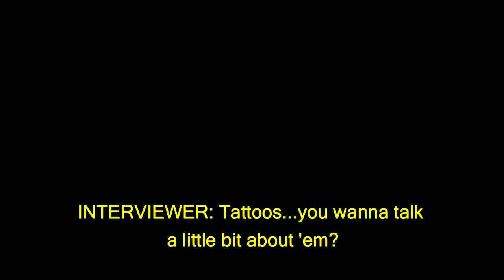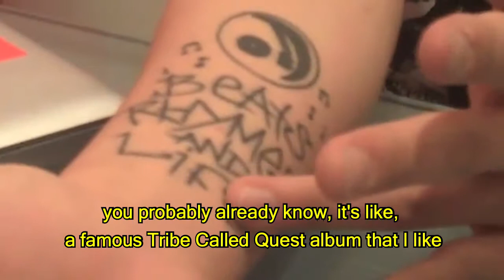A Birthday Surprise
stay epic